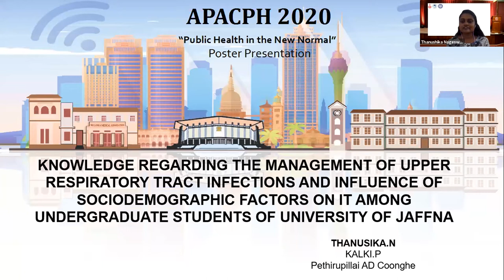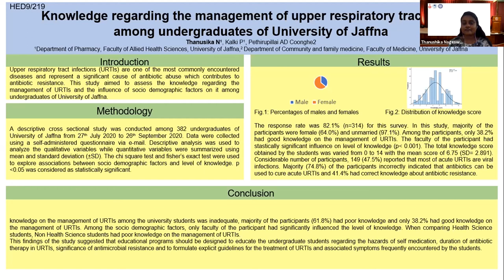APACPH Conference Oral Presentation Thanusika N HED9 219